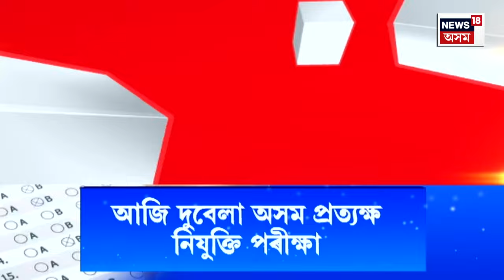GOOD MORNING 18 | সৰ্ববৃহৎ নিযুক্তি পৰীক্ষাৰ দ্বিতীয় পৰ্যায়। এইবাৰো সময়ৰ পূৰ্বে ইণ্টাৰনেট কৰ্তন।